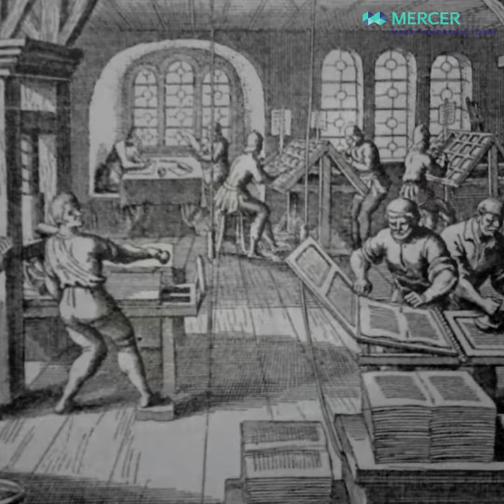Workforce Evolutions: The Past and Future of Printing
Mercer | Workforce Evolutions: The Past and Future of Printing

Gutenberg’s printing press launched a print media industry that would last centuries. By 1920 there were over 628,000 people working in the printing and paper industries in the US alone. But the rise of digital media has put print into a broad scaled decline. So where did all the jobs go? Today’s digitial media industry employs millions of people all around the world. Graphic designers, operators, technicians, and more. The printing industry continues to adapt every day. So the question isn’t “Where did the jobs go?” It’s “Where are they going?”